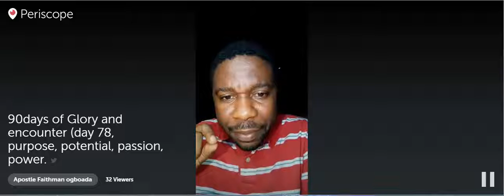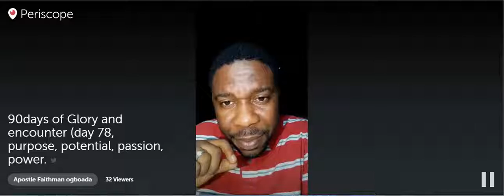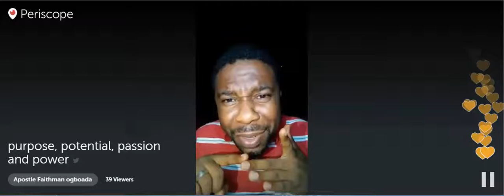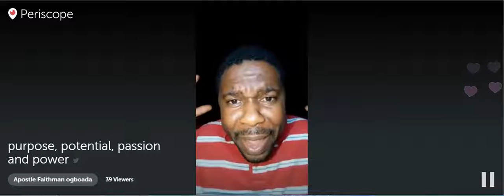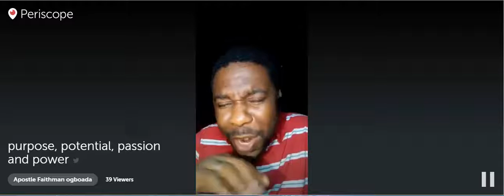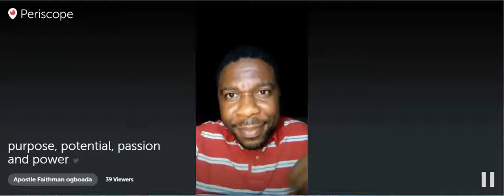Apostle Faithman Ogboada - 90 days of Glory and encounter (Purpose, Potential, Passion, Power)